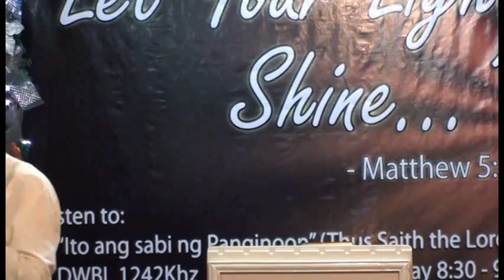God wants You Breakthrough in Your Life, Now! Part 4 of 5